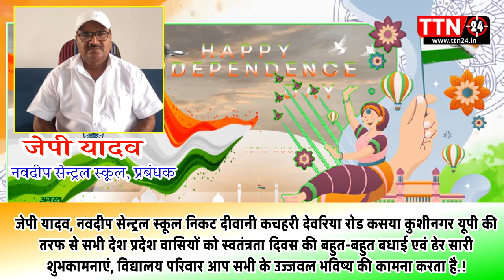जेपी यादव, नवदीप सेन्ट्रल स्कूल, प्रबंधक की ओर 15 अगस्त की शुभकामनाएं